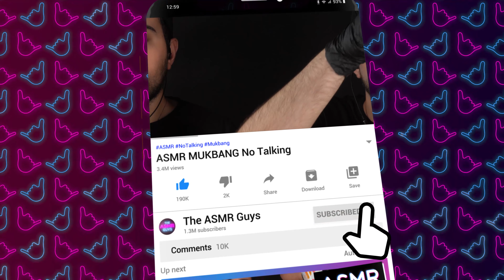Il cibo preferito dalle gengive 😀 ( ASMR ) 🌽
Nel video ASMR MUKBANG di oggi ci trafiggiamo le mole con del fantastico e fastidiosissimo mais, solo per voi.

00:53 Come sono cucinate
2:40 Primo morso
6:28 Pannocchia al burro
10:07 Arrostita
12:58 l'ultima

Anteprime, backstage, sondaggi, curiosità e link offerte amazon a tema Food!
Ogni mese saranno pubblicati buoni amazon in regalo per voi!